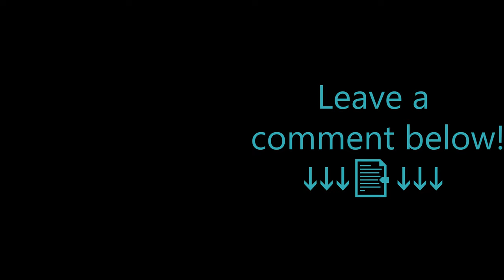Nexus GD - Weekly Demon by BlueRimz - Geometry Dash 2,11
Das epic weekly demon für euch -  Nexus by BlueRimz😜

Geometry Dash Nexus [GD] by BlueRimz Level ID: 57307363
Rated: Epic Easy Demon [⤵️294071] [👍25487]
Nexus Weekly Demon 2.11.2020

Nexus by BlueRimz wurde natürlich für Nexus GD gebaut. Ist aber schon etwas älter. Da ich ein großer Fan von Nexus GD bin, musste ich dieses Level natürlich spielen. Nexus hat es natürlich auch gespielt, sein Kommentar hat über 4000 Likes  👍

Ich freue mich schon auf Geometry Dash 2.2

Gefällt es dir, dann teile dieses Video mit deinen Freunden